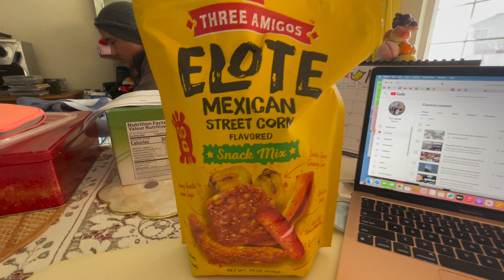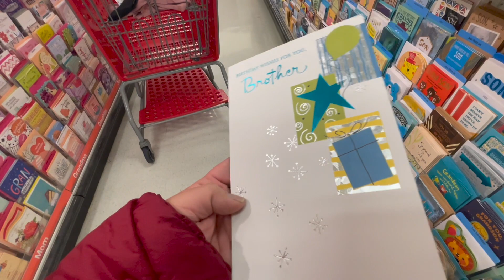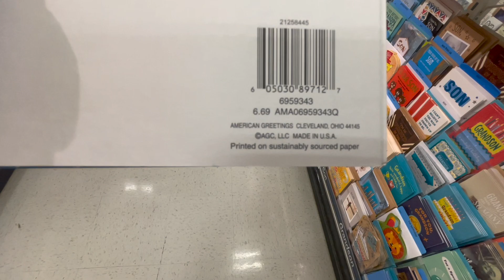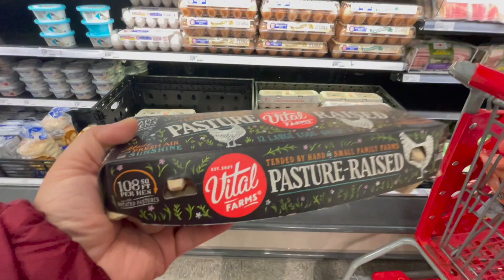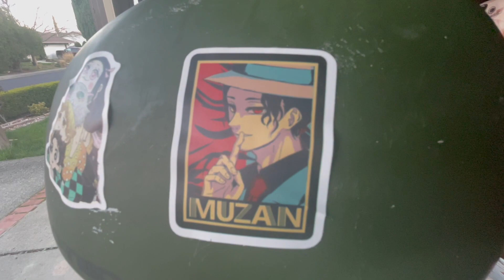Vlog #39 3/7/23 through 3/8/23 Doing Anything But Homework | Target Run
- Katrina almost always tries to do anything but her homework
- Target run for things we need and don't need
- Katrina personalizes her bike
- Holey sweater short